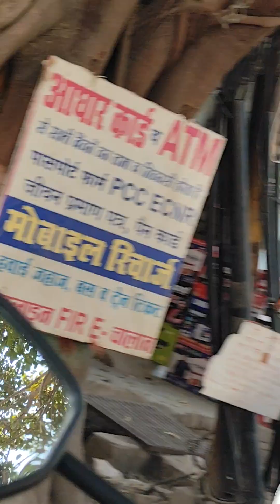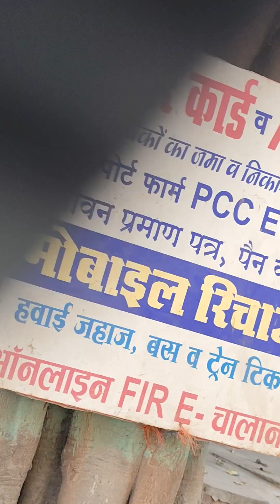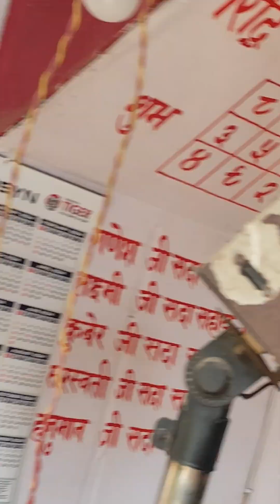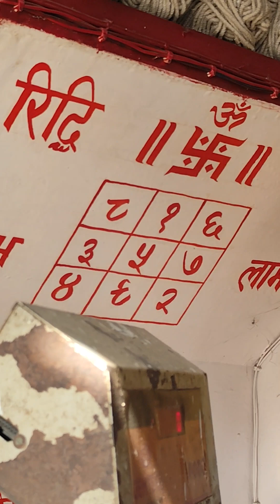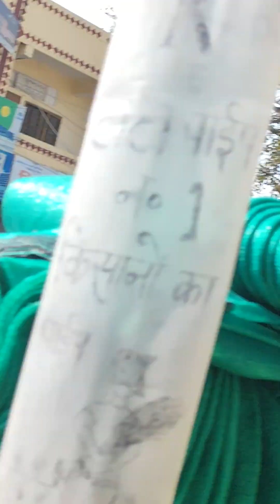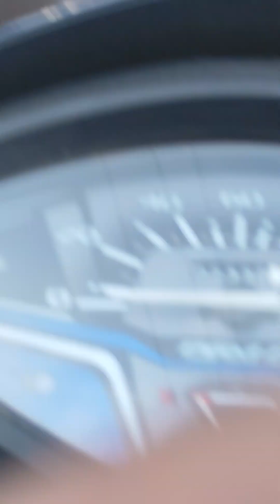Azamgarh में ye kya ho gya tahseel में 😳? विडियो देखिए